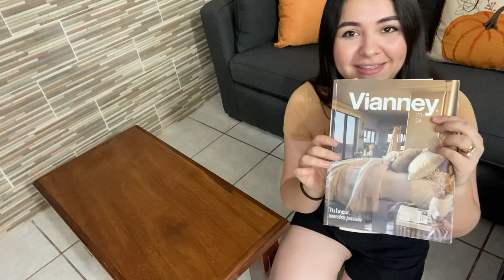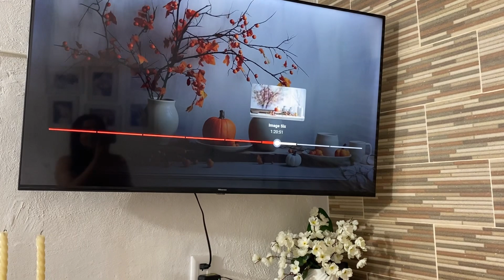🍁DECORACIÓN DE OTOÑO 🕯️CAMBIOS en CASA ✨ IDEAS PARA DECORAR OTOÑO 🍁 Preparamos Chocolate ☕️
Hola, hola Familia Hermosa, Acompáñame a DECORAR MI SALA Y RECAMARA PARA OTOÑO  🍁 Vamos a darle un toque cálido a nuestro hogar✨❤ .

Ojalá logre MOTIVARTE a realizar CAMBIOS en tu casa con POCO PRESUPUESTO y tomes alguna IDEA para que lo hagas TU MISMA en tu HOGAR ✨🏠

Pantalla para Televisor ✨ Farmhouse Fall | Cozy Fall TV Art

Nos vemos en un siguiente video 😊